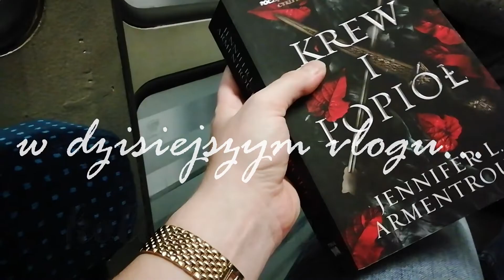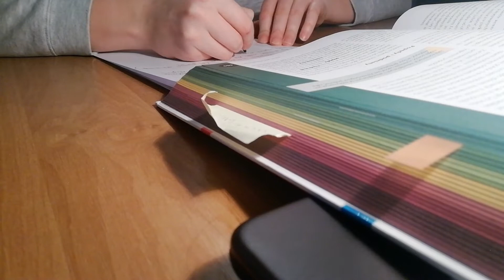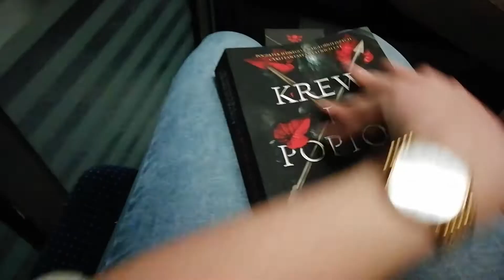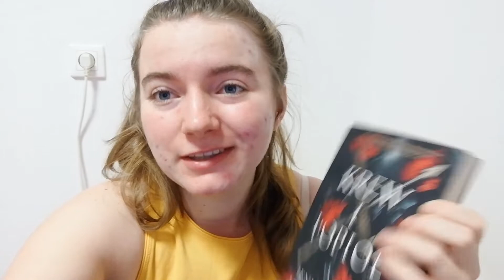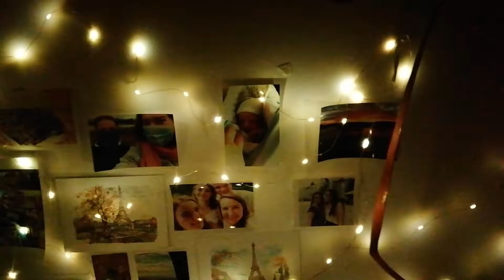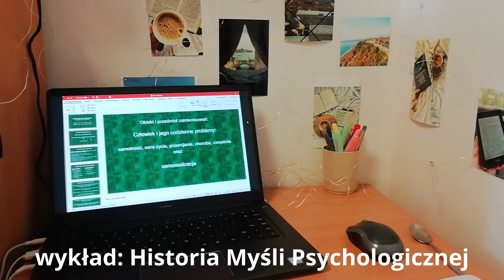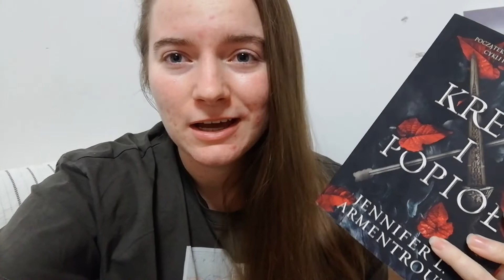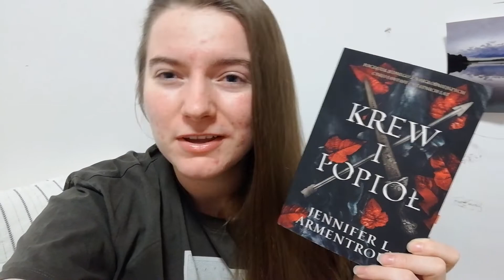dobra fantasy, kolokwium 👩🏼‍🎓, dużo nauki i powrót do Olsztyna || VLOG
Hej, hejo, zapraszam Was dzisiaj na filmik ze studiów, z mojej nauki i kolokwium, jak również z czytania "Krwi i popiołu" pani Jennefer L. Armentrout. Dobrego oglądania!

A jeśli chcesz być u mnie na bieżąco to zapraszam na insta: @iwonaklarayt
moje konto na LubimyCzytać: IwonaKlara